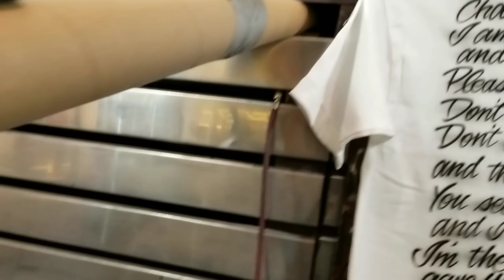How to airbrush 115 words on a t-shirt!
Yep, I had someone request that I airbrush 115 words on the back of a shirt. This is a quick description of how I did it!